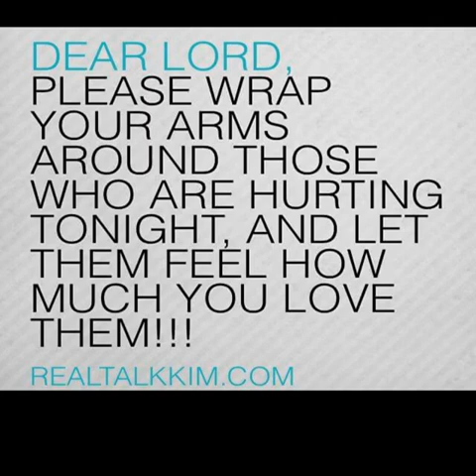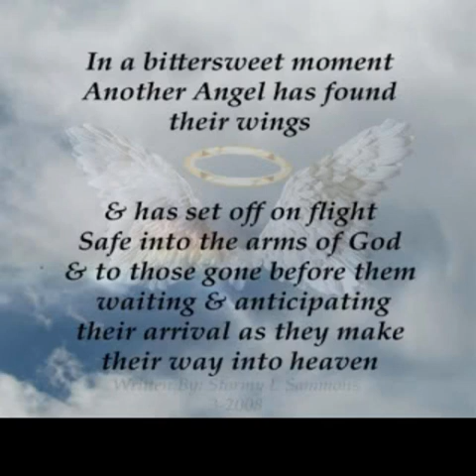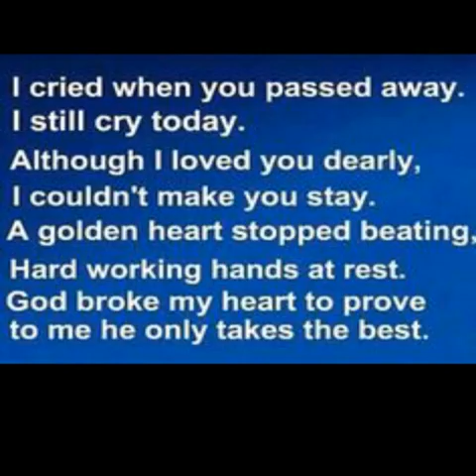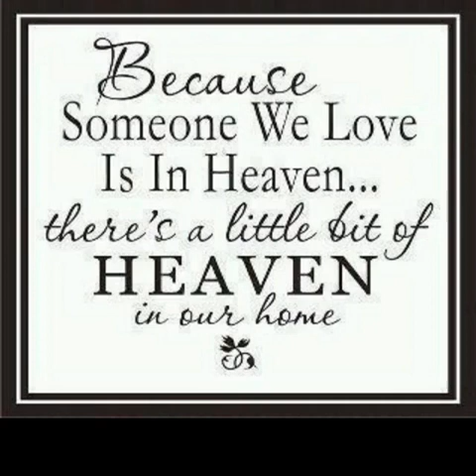Ia Manuia Lau Malaga Tausala Leatigaga